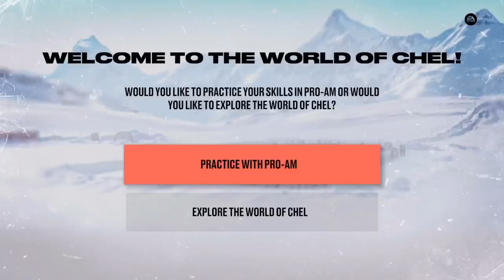Checking Out World of Chel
Please be sure to follow or stop by and say hi!